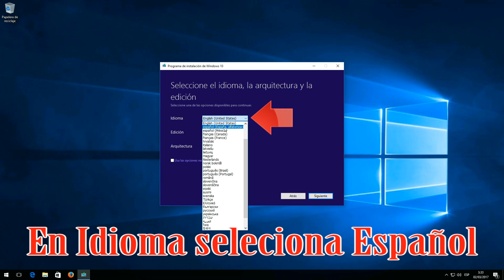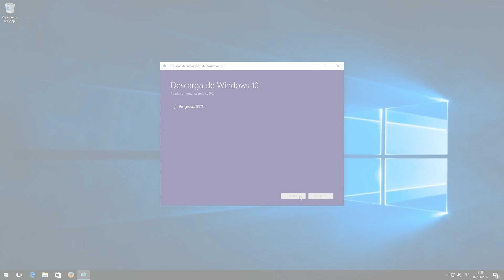Como Bajar Una Copia Legal de Windows 10 Para Crear Una USB Booteable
Como Crear Una Pendrive Booteable Con Windows 10